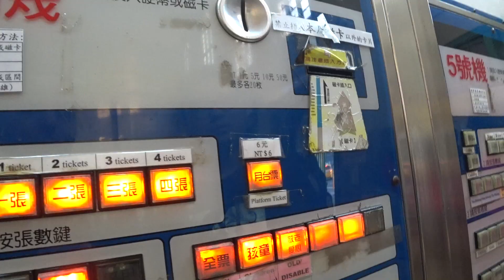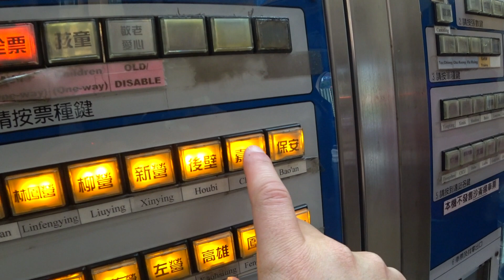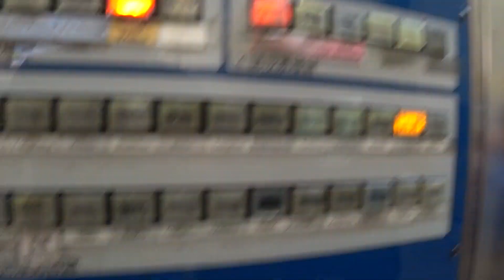Tainan Taiwan | Chinese Lunar New Year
I'm Patrick and this is Patmax Adventures! I'm originally from California and have been living abroad for the past four years. I decided to start this channel to share my experiences and passion for travel with others. My goal with this channel is to share and show as much as I can of the World. My focus will always be on the culture, food and of course the local people of everywhere I travel to! I'm an optimist and always try to highlight the positives of a place rather than just the negatives.Though I will also be bluntly honest at times too! If you love travel and exploring far away places, then you found the right place!

Join me in living every moment to the Max!! ^^